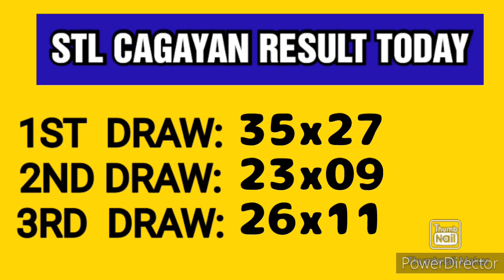STL CAGAYAN RESULT TODAY 3RD DRAW MAY 30, 2023 8PM